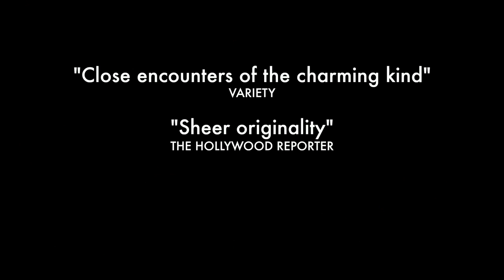The History of Future Folk Official Trailer #1 (2013) - Comedy Movie HD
An alien decides to form a bluegrass band instead of destroying Earth.